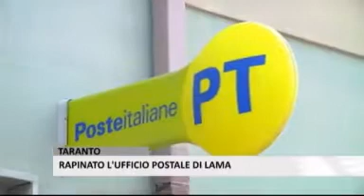JOTG 20110601 RAPINA